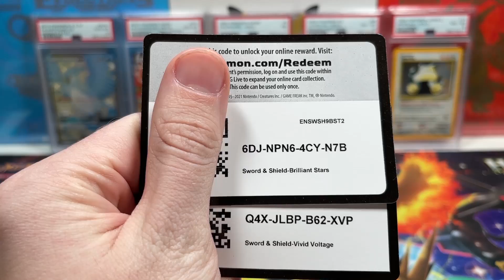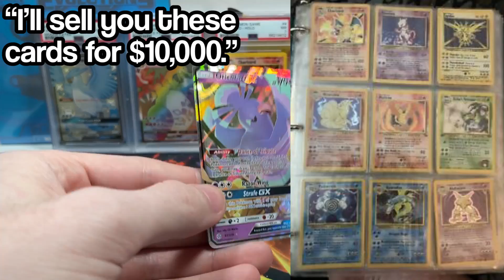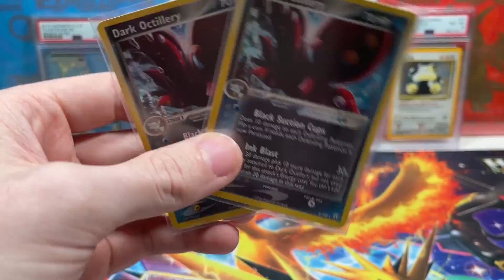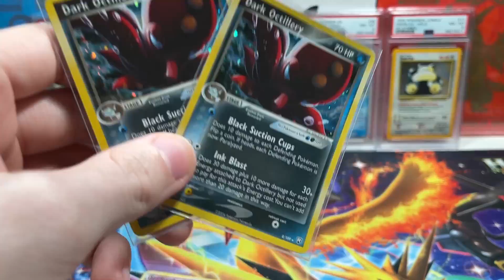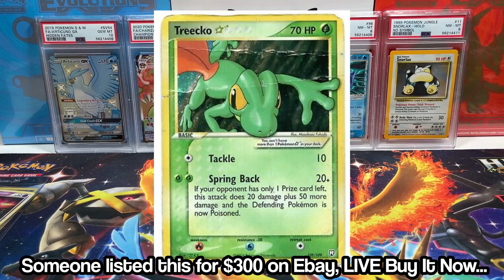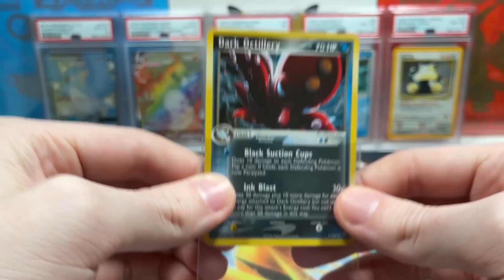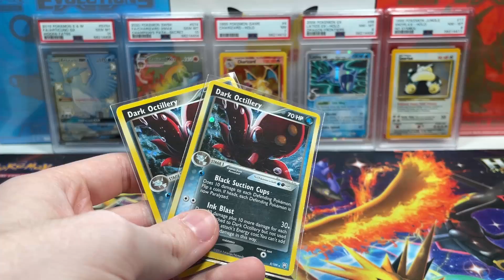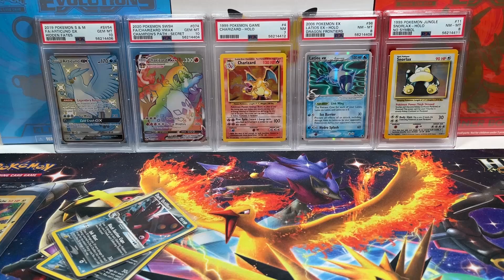Logan Paul's $6M Dollar Pikachu Illustrator Card and eBay Lowballers... Now What? - TPC Chat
Logan Paul's $6M Dollar Pikachu Illustrator Card, eBay Lowballers, and MORE - TPC Chat

Great Article to fill you in on why this is a big deal

Logan Paul is back at it again setting records! On top of that eBay, lowballers are taking over the market. What does all of this mean? Watch the video and leave a comment to let me know!

Follow TPC on WhatNot! Livestreams soon!